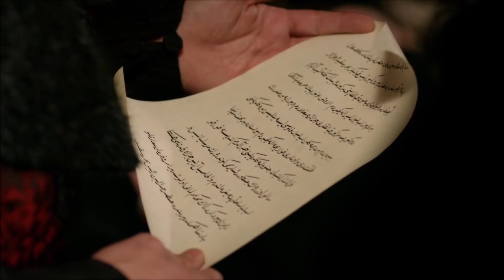Velkolepé století Epizoda 117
Magnificent Century je turecký historický fikční televizní seriál produkovaný společností Tims Productions. Série je založena především na život Sultána Suleiman Velkolepý, sultán Osmanské Říše, a Hurrem Sultan, boj o trůn, který Hurrem Sultan pustil se za své syny, a život v paláci.

Herci : Halit Ergenc, Nebahat Chekhre, Meryem Uzerli, Okan Yalabik, Nur Aysan, Selma Ergec, Sema Keçik, Filiz Ahmed, Selim Bayraktar, Selen Ozturk, Nihan Buyukagac, Burcu Tuňáka, Merve Oflaz, Arif Erkin, Ali Uyan, Alp Öyken, Murat Tüzun, Dogan Turan, Gokhan Celebi, Yüksel Ünal.

Produkce: TIMS Production
Režie: Yum Taylan, Durul Taylan
Scénář: Meral Okay